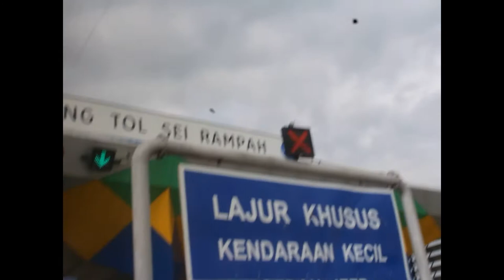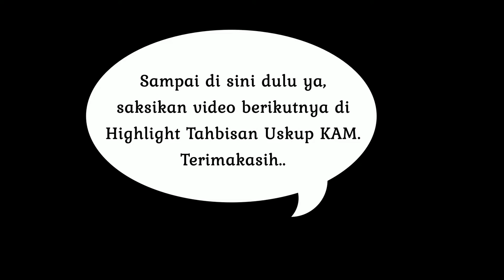MYVlog #1 Perjalanan menghadiri tahbisan Uskup KAM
Pengalaman di jalan sering menjadi masa yang penuh keceriaan bersama teman2, terutama karena kami hendak menghadiri tahbisan Uskup baru Medan, Mgr. Kornelius Sipayung yang dihadiri oleh 14 ribuan umat dan para uskup dari seluruh Indonesia.